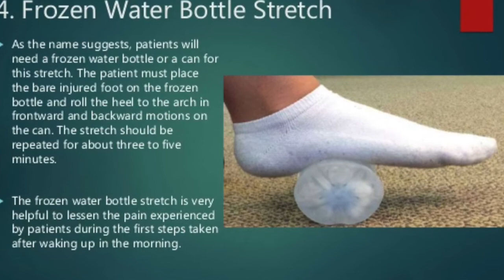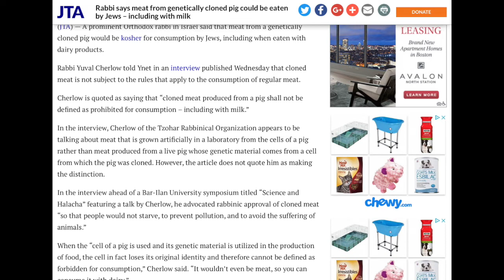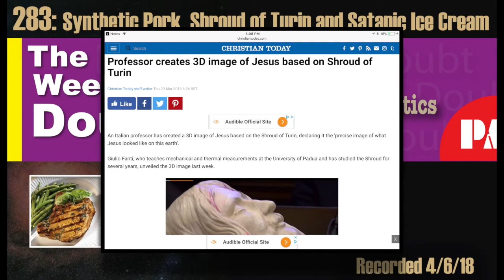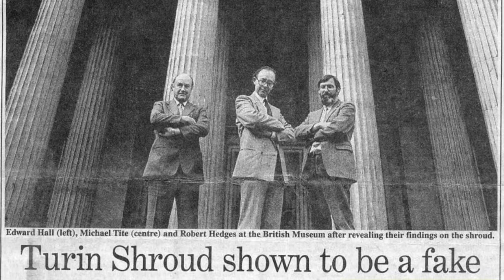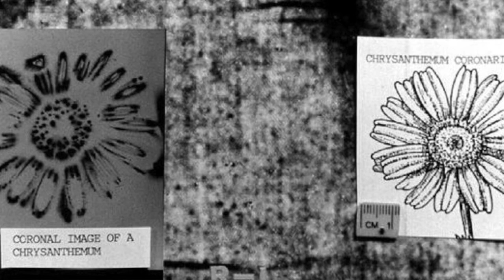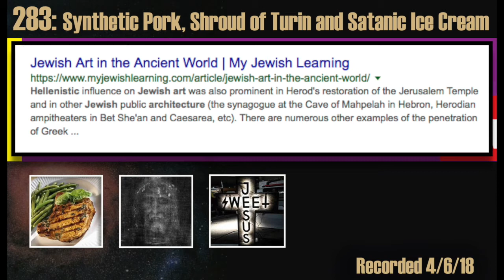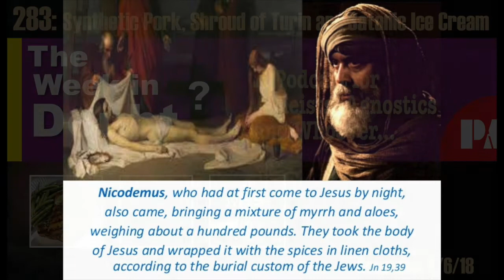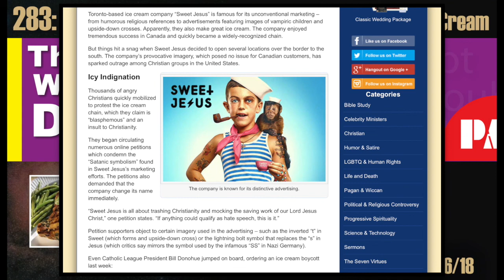283: Synthetic Pork, Shroud of Turin and Satanic Ice Cream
This week: Rabbi says it's alright to eat lab grown pork, 3D shroud of Turin model and a controversial ice cream brand.